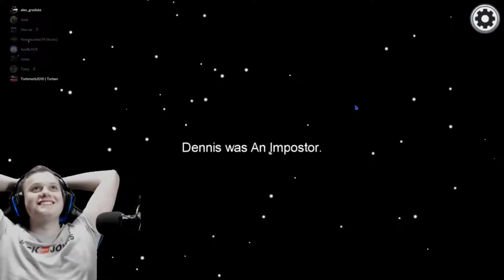💥 DIE LEGENDE IST WIEDER ZURÜCK 💥 Best of Den nis! #12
Die besten Stream Ausschnitte aus meinen Stream
Danke an Kevin fürs Schneiden des Videos!

Für weitere Livestreams und Best ofs kannst du gerne ein kostenloses ABO da lassen! Aktiviere die 🔔

🎉 TOP 5 SPENDER 🎉
#1 Jonas Farmer
#2 PADDY
#3 Flo
#4 Torben
#5 Florian

↪ DEIN Abo wird im LIVESTREAM angezeigt (solang du deine Abos auf Öffentlich hast)

💬 Unser TEAMSPEAK-SERVER:
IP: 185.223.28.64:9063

DennisBach-a-3589

🕹️ Meine PC Komponenten:

* ☑️Gaming Maus
* ☑️Gaming Tastatur
* ☑️Gaming Mauspad
* ☑️RGB Lüfter
* ☑️Elgato Stream Deck